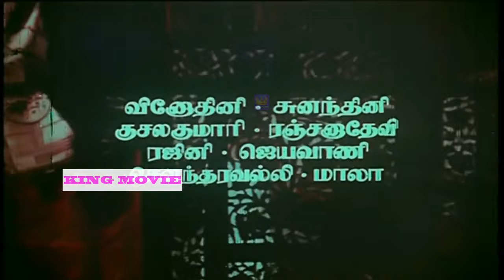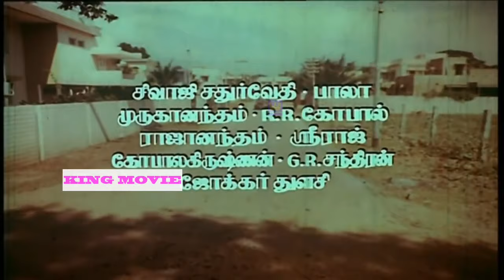MANMADHA LEELAI || மன்மத லீலை || Tamil Super Hit Romantic Song || Kamal || HD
Madhu, a married man, is a habitual womaniser who will not even refrain from pursuing other married women. However, he sees the error of his ways when his wife contemplates leaving him.